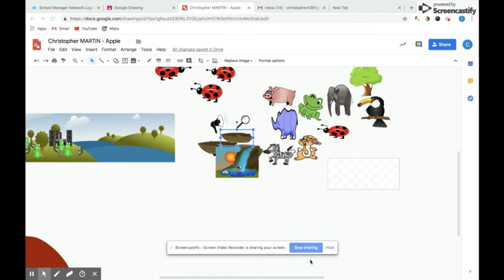Christopher MARTIN Jungle Junction River Race Rescue (Original Video)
A Reupload from Christopher MARTIN Back when It First Release in 6 August 2019